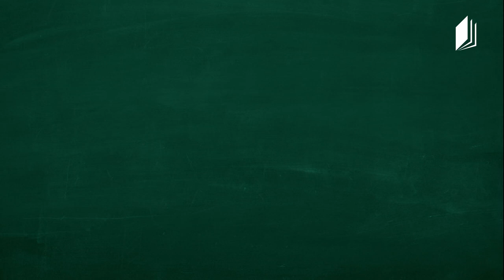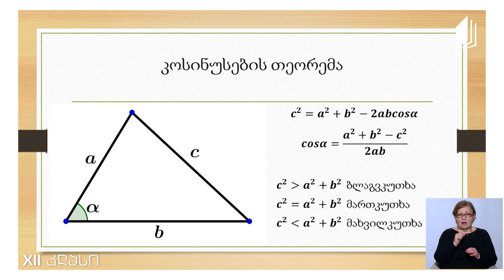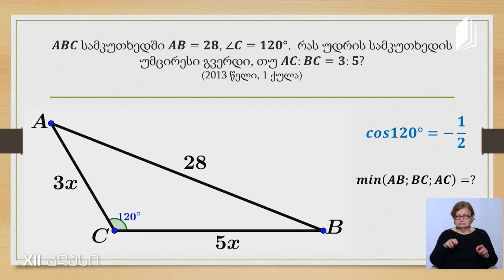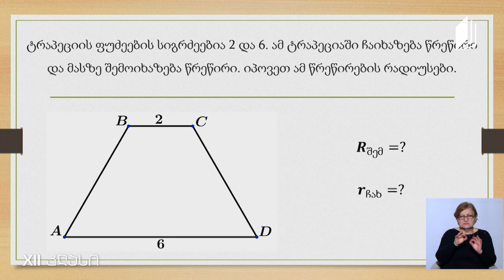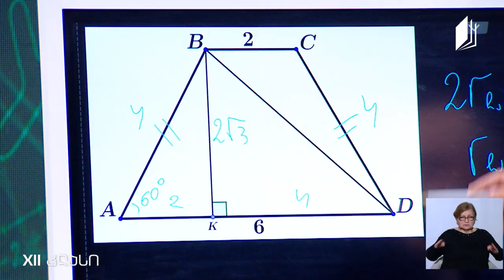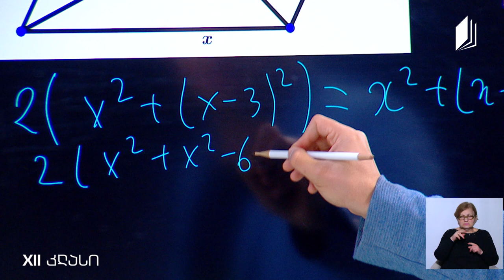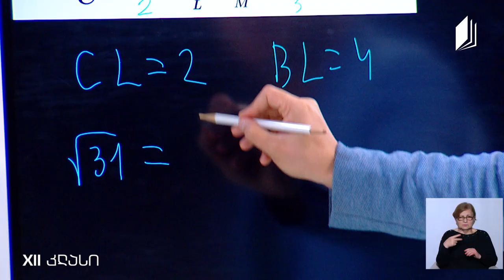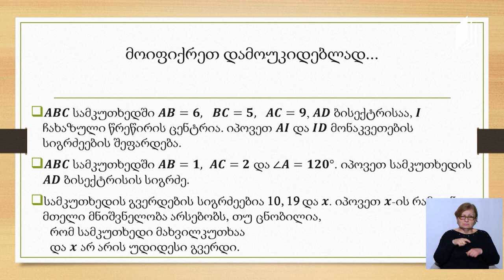მათემატიკა, აბიტურიენტის დრო - კოსინუსებისა და სინუსების თეორემები - 21 მაისი, 2020